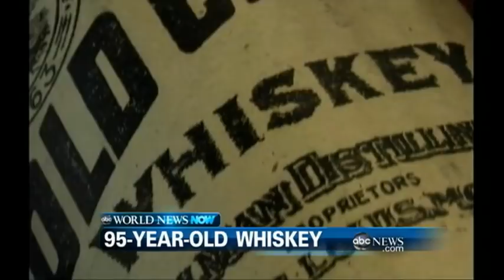WEBCAST: Old Whiskey Found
also: survivors are describing chaos on board a crowded yacht that capsized off Long Island, New York, killing 3 children.